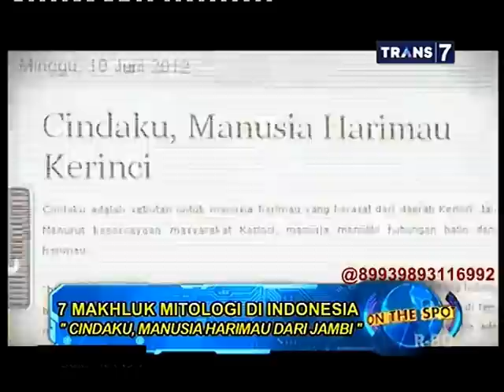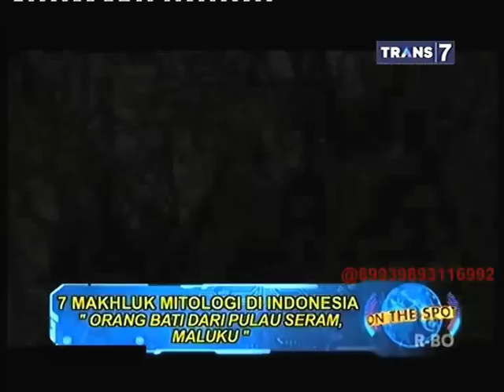On The Spot - 7 Makhluk Mitologi di Indonesia